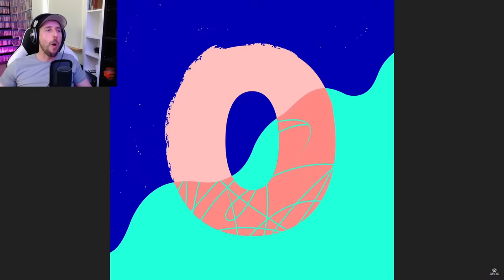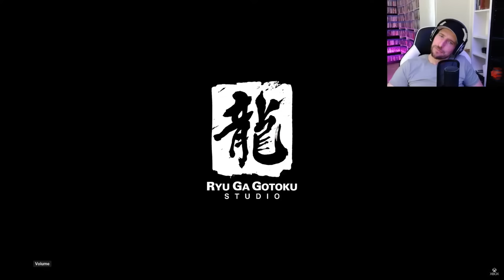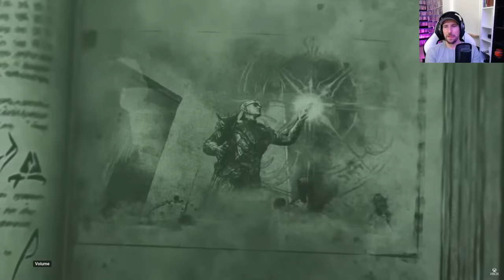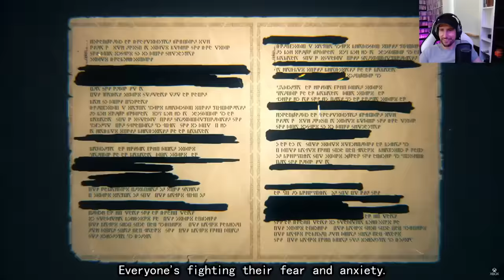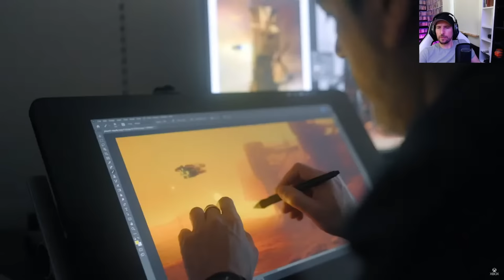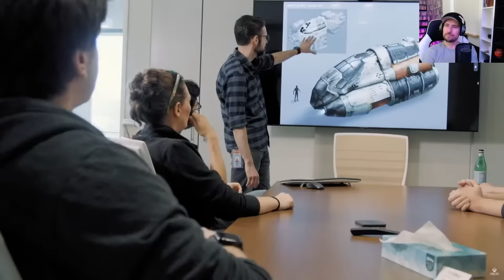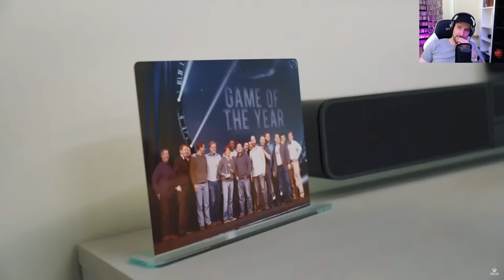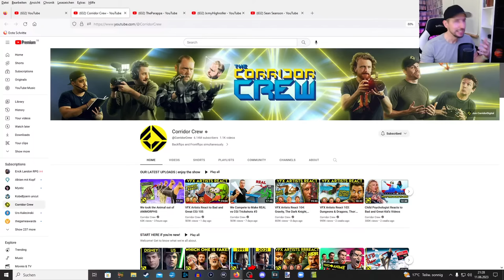🔴Xbox Games Showcase 2023 - Live Reaktion 🔴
Wir schauen uns den Xbox Games Showcase 2023  an und hoffen auf viele neue Games.